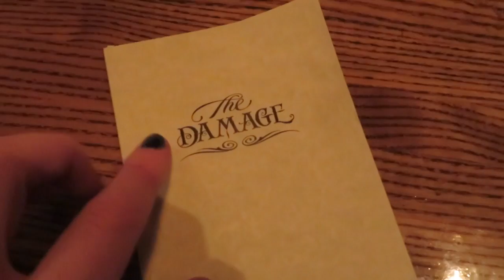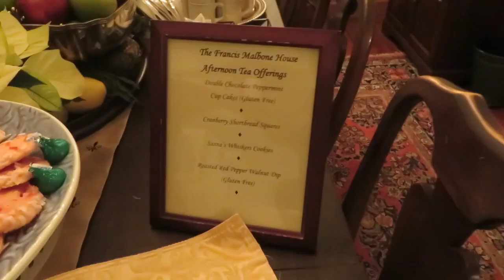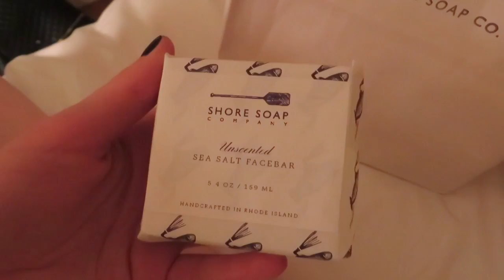Vlogmas! Day 7 | Shopping in Newport, Fancy Dinner & Delusional Naomi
Enjoy our first full day in Newport! Naomi and I shopped till we dropped, had a fantastic dinner and got a little loopy with no sleep ;)

Anyone else know what Naomi means about the energy going out of her limbs? :P